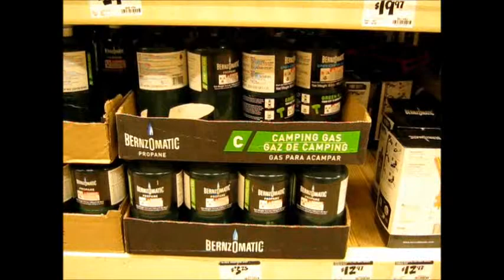Officer Suzy is a hero cop. Gonzalez 2448 is a criminal